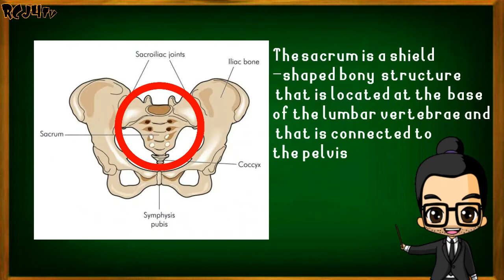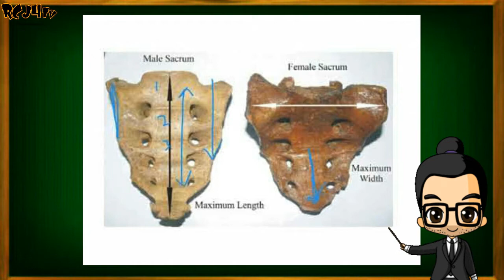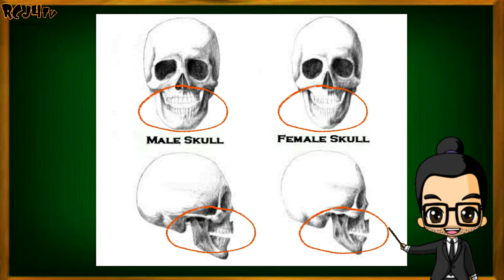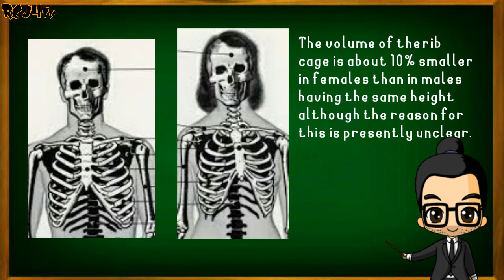TYPES OF BONE THAT CAN DETERMINE THE GENDER OF SKELETON (TAGALOG)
3 Minute Cracker Segments

SUBJECT :
                 LEGAL MEDICINE
               ( TYPES OF BONE )
BSCrim.Ph

       - " PLEASE SUPPORT ALL PINOY
 CRIMINOLOGIST CONTENT CREATOR! 😎 "-

                                                           -RCJ4TV💕

Youtube, Tutorial, Study, Kaalaman, Explore, School, Inspiration, Motivation, social media influencer, media law, bill of rights, criminal law book 1 , ethics, media law & ethics, Media
& Arts

forensic medicine,
legal medicine
criminology, legal medicine

Ay maaari po kayong mag comment para
Ma-itama.  (maraming salamat po)

Alam nyo ba to ?  Types of Bone
QUALITIES OF STROKE
KUNG HINDI PA, EH ABA ANO PA HINIHINTAY MO KAIBIGAN? CLICK NA! 😁✌
Support RCJ4TV/EducationalBlog